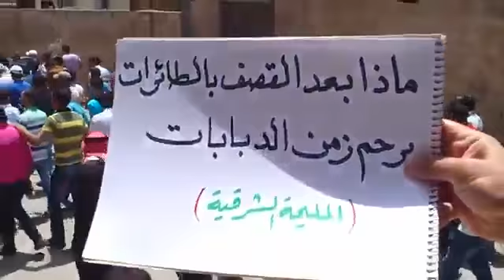درعا المليحة الشرقية انتفاضة الأحرار نصرة للمدن المنكوبة 19 6 2012 جـ1